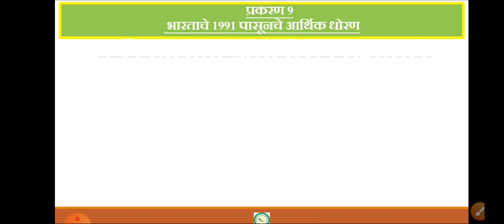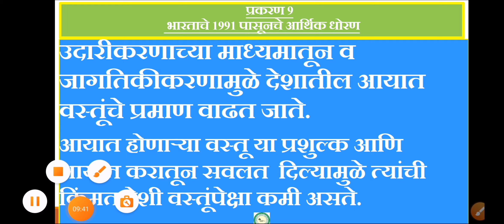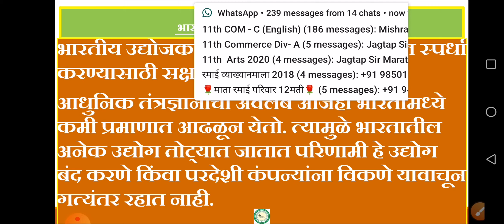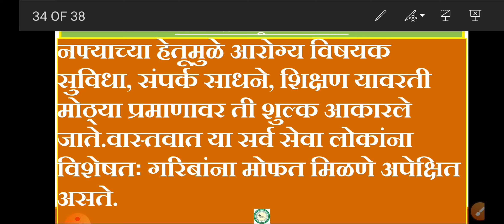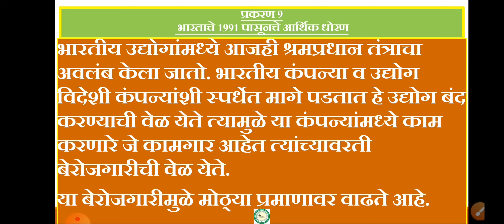New eco policy part j